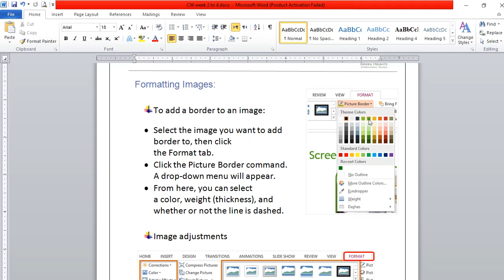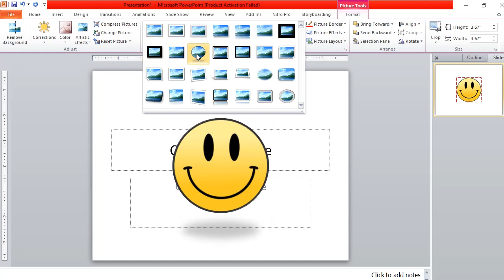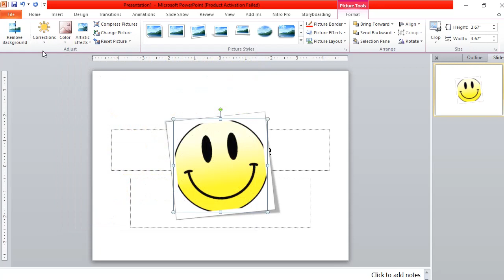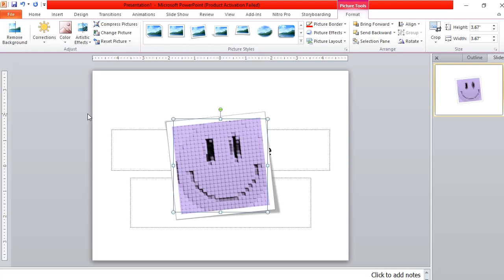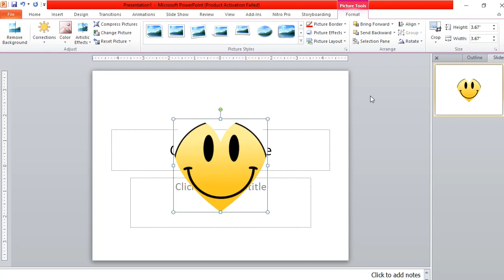Formatting Images in MS PowerPoint